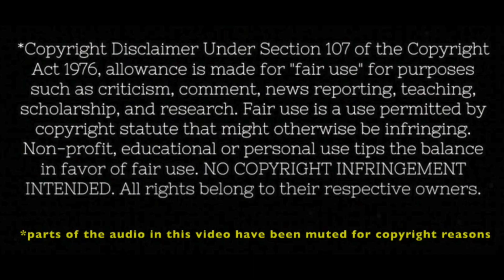August makes me want to THROW MY DRINK!! First Time Watching *Young Royals* Episode 2 | REACTION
Episode 2 of Young Royals took some of the best elements of Episode 1 and built on it beautifully. While the escalating attraction between Wilhelm and Simon still interests me the most, I'm quickly getting into the storylines of the supporting characters as well, especially August.

Please join me on my journey through this Netflix series from Lisa Ambjörn, Lars Beckung, and Camilla Holter as I uncover all the juicy details behind the characters of Wilhelm, Simon, August, Sara, Felice, and the rest of the Hillerska Boarding School gang.

🎉 Come hang out with us on my Patreon for the full and unedited watch along reactions, early access to the videos, Discord, and polls to help us decide what to watch next!

*SPOILERS FOR THE SERIES IN THIS VIDEO*

00:00 Intro
02:47 Reaction
17:17 Commentary & Final Thoughts

Episode 1x2

Edvin Ryding
Omar Rudberg
Malte Gårdinger
Frida Argento
Nikita Uggla